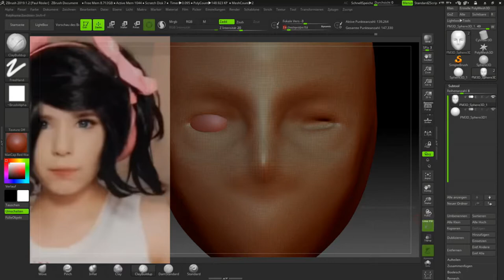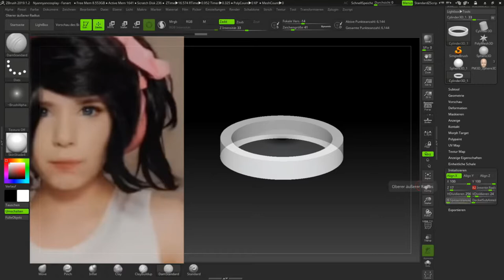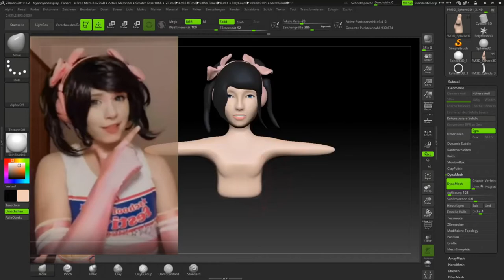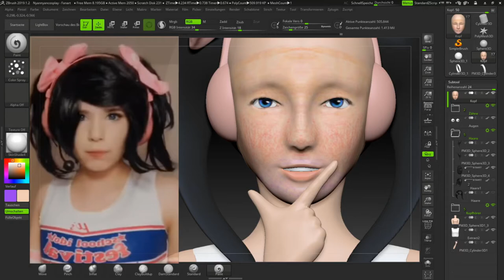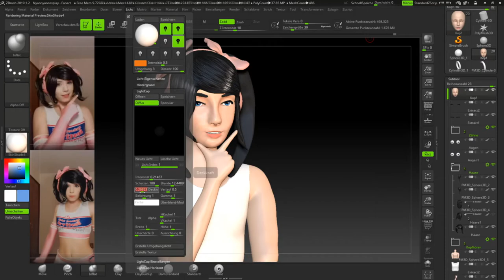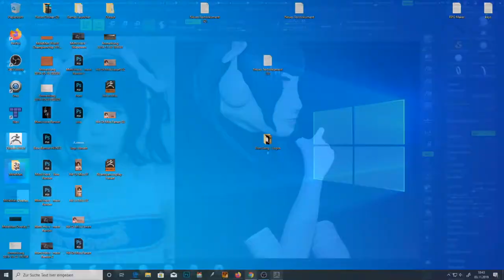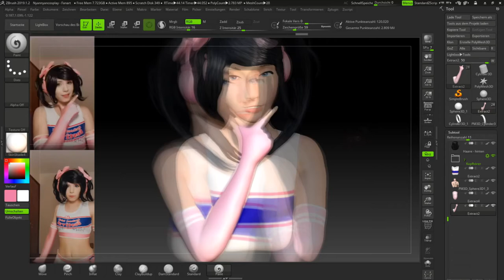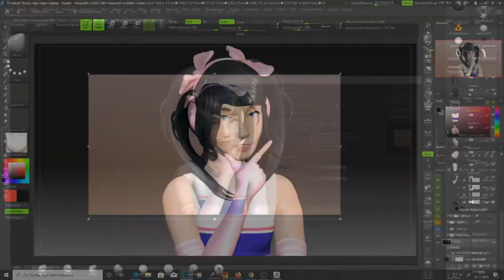Nyannyancosplay - Kat - Fanart - ZBrush - Timelapse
Mein neues Nyannyancosplay Fanart ist fertig!